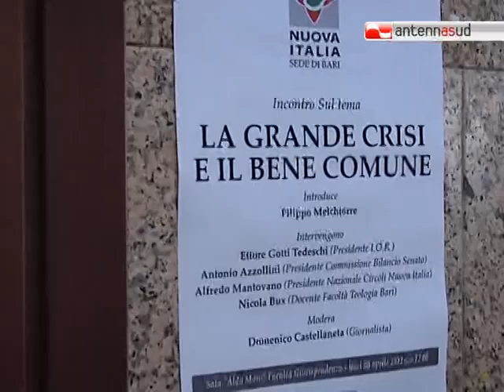TG 20.04.12 Gotti Tedeschi (Ior): il risparmio delle famiglie alle P.M.I. per rilanciare l'Italia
Mettere insieme i due punti forti dell'Italia, le piccole e medie imprese e il risparmio delle famiglie, per superare la recessione. Questa la proposta del presidente dello IOR Ettore Gotti Tedeschi, intervenuto nel corso di un incontro pubblico a Bari.